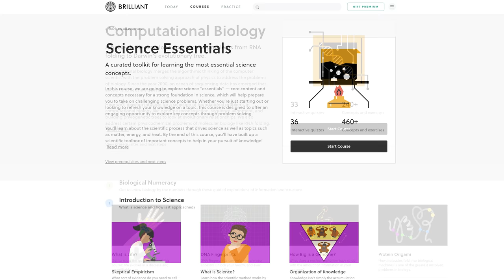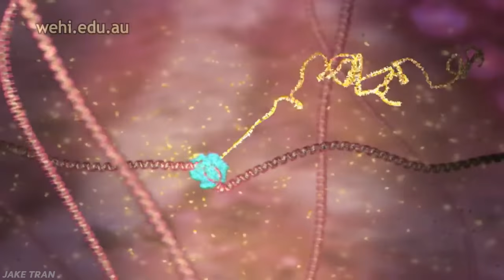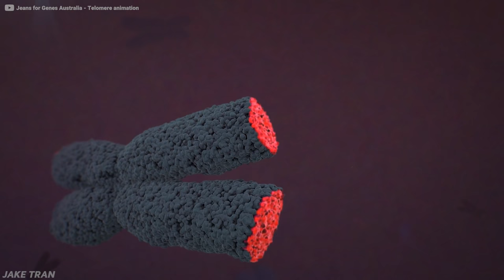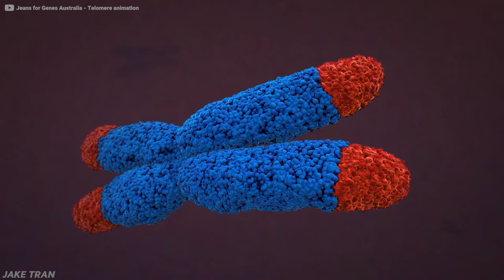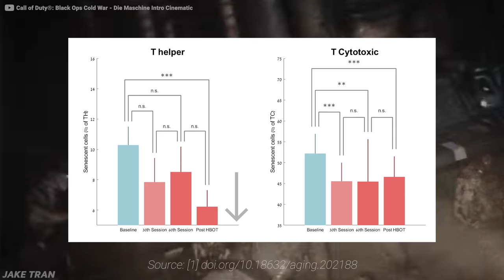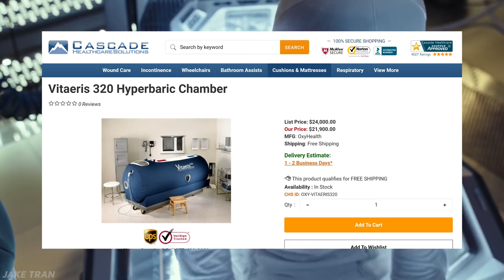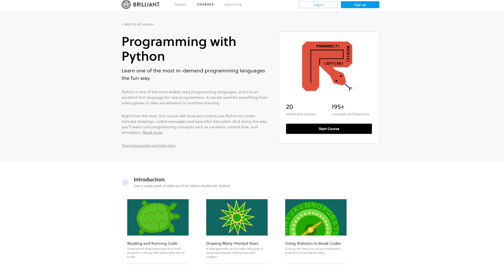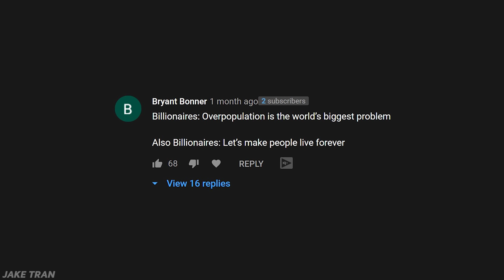New Reversing Aging Breakthrough: Become 25 Years Younger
What if I told you that in 3 months, you could grow a quarter of a century younger?
That’s what a recent scientific study resulted in
There hasn’t been much proof that blood transfusions work. That is where this new study comes to the rescue.
In this study - the cells of participants aged in reverse by the equivalent of a staggering 25 years with something much less invasive than blood transfusions
Most generally accepted ways to slow down aging today only slows your body down by a tiny bit - so 25 years backwards is major
The method that they used to achieve these results isn’t limited to the ultra wealthy

To understand how to cure aging, we first have to understand what causes aging.
Aging is one of those great mysteries in life that’s up there with how consciousness works - so there’s still much debate on what really causes aging
The ends of our chromosomes have what’s called telomeres
You can think of telomeres like the plastic ends on your shoelaces that keep them from fraying
And when your telomeres have been exhausted - that cell can’t divide anymore and it turns into a senescent cell
These zombie cells contribute to things like diabetes, heart disease, and more
This is what researchers at the Tel Aviv University were about to change - to not just slow down the shortening of your telomeres, but to actually regenerate telomeres to make them longer

Hyperbaric Oxygen Chambers are basically where you lay inside a tube that’s pressurized with 100% oxygen

They took 35 adults that were 64 or older and put them through 60 oxygen chamber sessions over the course of 3 months, at 5 sessions per week

Thanks to the oxygen chamber therapy, all the telomeres of these important cells grew by a significant amount, with some telomeres repairing nearly 40% of its length!
The same is true when researchers measured how many of those zombie senescent cells remained

For the first time, we’ve discovered that you can age your blood cells - backwards by 25 years

Should you do this yourself? It depends on how much money you have to throw around
But not all hope is lost if you’re not rolling in cash
As this technology gets more attention, as more people are interested in doing this kind of therapy, as the economies of scale go up - prices will go down

The dream of immortality is a far off one
But this is a step in the right direction